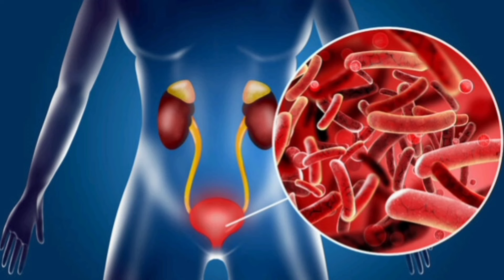अर्धवट लघवी , लघवीतून पू रक्त येणे , जळजळ होणे, ७ दिवसाचा घरगुती उपाय ! Laghavi gharguti upay